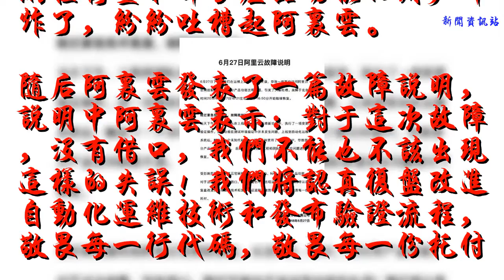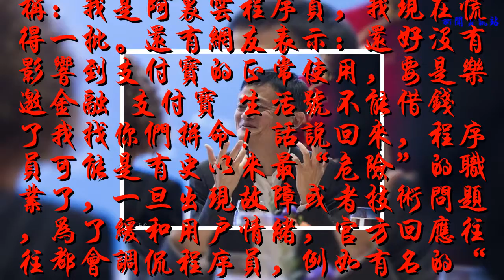阿里云系統突然崩潰，道歉誠懇對于賠付：絕口不提！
��ۿ��ҵ�Ƶ��������Ϣ��

    自詡為中國領先的云計算平臺——阿里云竟然崩了，出現了大面積的故障。一時間，部分使用阿里云官網控制臺和部分產品功能的用戶都炸了，紛紛吐槽起阿里云。
    隨后阿里云發表了一篇故障說明，說明中阿里云表示：對于這次故障，沒有借口，我們不能也不該出現這樣的失誤！我們將認真復盤改進自動化運維技術和發布驗證流程，敬畏每一行代碼，敬畏每一份托付。
    故障出現到結束大約一個小時的時間不到，對于大多數網民來說似乎并沒有大的影響。阿里云服務了大量的國際知名公司，像中石油、中石化、中國聯通、飛利浦等一眾知名企業都在享受著阿里云提供的基礎服務，像我們經常使用的微博、知乎等互聯網平臺也是利用了阿里云的數據處理技術。
    有網友用時下流行的梅西梗來調侃稱：我是阿里云程序員，我現在慌得一批。還有網友表示：還好沒有影響到支付寶的正常使用，要是樂邀金融 支付寶 生活號不能借錢了我找你們拼命！話說回來，程序員可能是有史以來最“危險”的職業了，一旦出現故障或者技術問題，為了緩和用戶情緒，官方回應往往都會調侃程序員，例如有名的“殺了一個程序員祭天”。
     云計算出現故障會給企業客戶帶來很大的傷害，雖然阿里云故障得到了迅速的補救，對于賠付依舊是絕口不提，但依然會對它的信譽造成影響。另外這已經不是阿里云第一次出現故障，在2016年阿里云華東1地域可用區B的部分ESC服務器出現故障，導致部分用戶無法連接云服務器。2015年阿里云杭州數據中心因光纜中斷，導致支付寶訪問中斷兩個小時，同年阿里云香港數據中心因電力故障導致服務癱瘓。